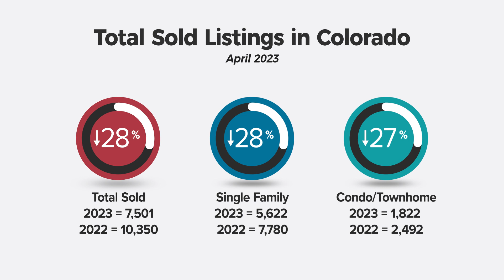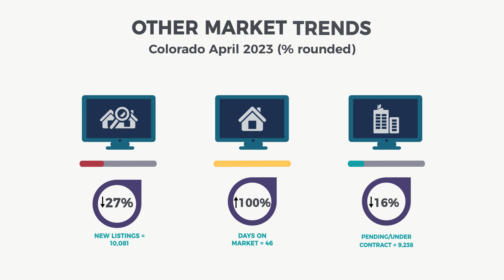CAR Market Trends April 2023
Here is a quick snapshot of the housing market trends for the state of Colorado for April 2023 from the Colorado Association of REALTORS.